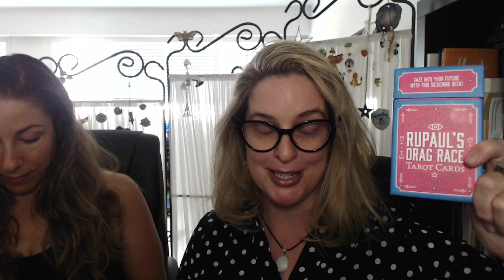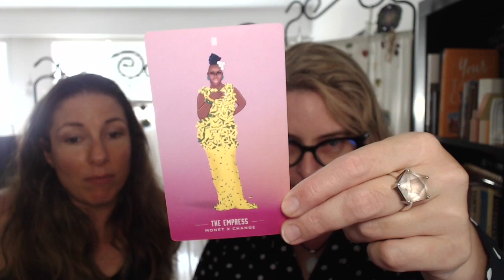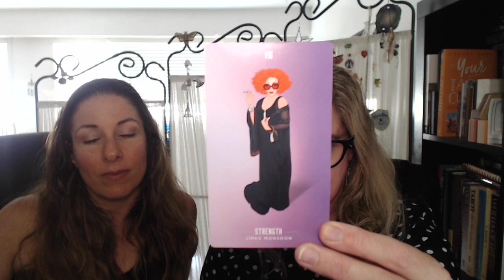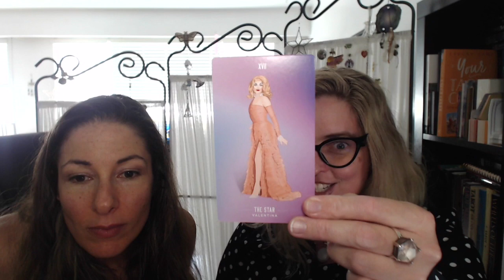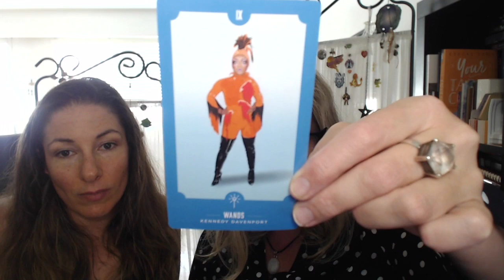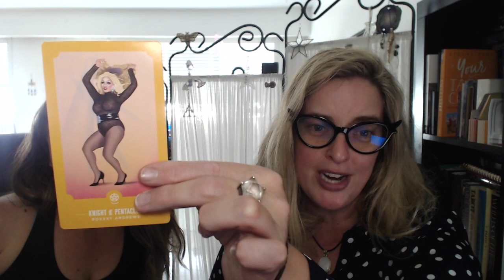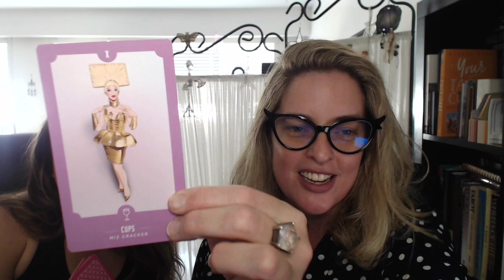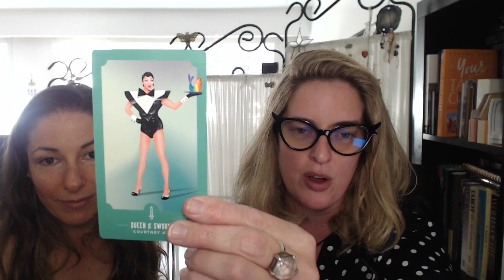RuPaul's Drag Race Tarot Cards Unboxing and First Impressions - Thanks I HATE it.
This is probably the first time I have ever outright said I don't like a deck. Disappointed in it which may have also been due to my expectations and excitement about the deck. To each their own, I am sure a lot of people are going to love it. It just felt really cheap and gimmicky to me.

Thank you to my sister Jaime for joining me! She is awesome.